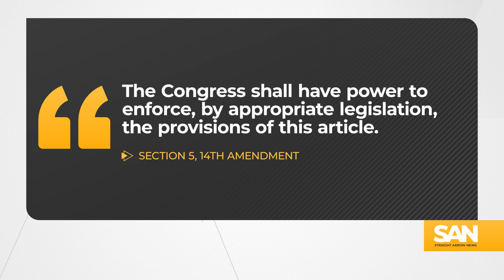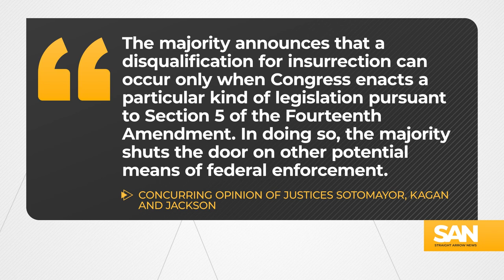Supreme Court unanimously rules that Trump can remain on presidential ballot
The Supreme Court ruled unanimously that Donald Trump can remain on the ballot in Colorado, overturning a decision from the state’s Supreme Court. The justices ruled that the Constitution makes Congress, not the states, responsible for enforcing Section 3 of the 14th Amendment against federal officeholders and candidates.